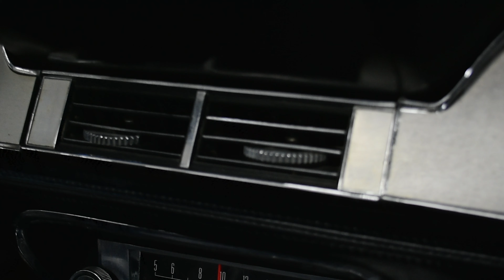1967 Ford Mustang 3-Speed Convertible Giveaway! | MGM's Diners, Drive ins & Dice Event Trailer | HOC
General Rules:

• Participants must be at least 21 years of age to participate and participants must provide proof of age acceptable to the Casino. Void if participant is under 21 years of age.
• By participating in this promotion, participants agree to comply with all the rules contained herein.
• Promotion may be cancelled or rescheduled based on inclement weather or Acts of God.
• All prizes distributed as a result of a system error or malfunction are void and eligible for removal at the discretion of management.
• Participants must have their MGM Rewards card activated at in the slot machines for their Slot Dollars to accumulate.
• Participants must present their MGM Rewards card to the table games dealer for their Tier Credits to accumulate.
• FREEPLAY will expire 30 days after issuance.
• All taxes on cash prizes are the sole responsibility of the winners. All winners must produce valid, unexpired photo ID per regulations.
• Participation in this event authorizes MGM Resorts International to use photographs of participants and the event in future marketing media.
• Individuals who are excluded from casino facilities, including through a government program, at Casino’s discretion, or by their own request, are not eligible to participate in this Promotion.
• Participants must be present to win.
• MGM employees not eligible.
• Management has the right to change or alter a promotion at any time.